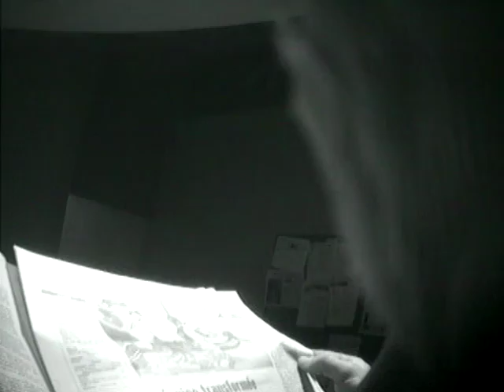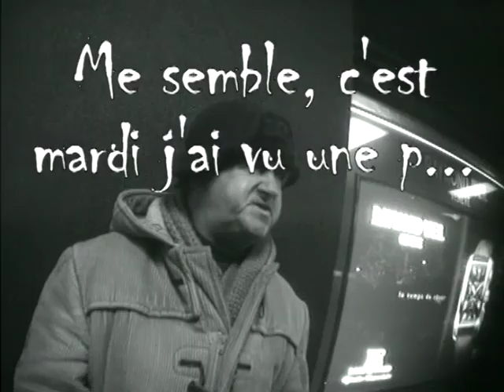Secret Lies by JFD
Vidéo de surveillance expérimental réalisé à l'insu des protagonistes.